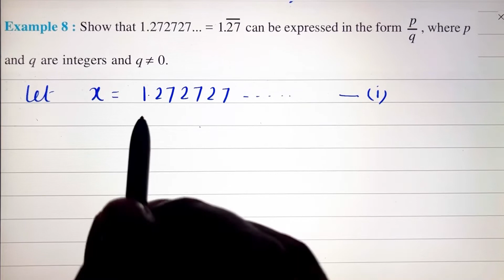Maths Class 9 Chapter 1 Example 8 | Number System | JP Sir | 1.272727… in form of p/q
Mathematics
Class 9
Chapter 1
Number System
NCERT Solutions
Example 8
Show that 1.272727. can be expressed in the form p/q.